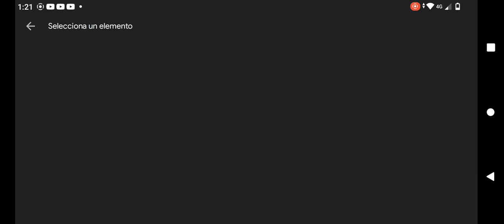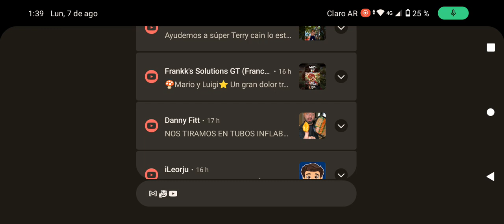ESTUBIMOS JAGANDO CRAFTMAN Y PELEAMOS CON MONSTRUOS